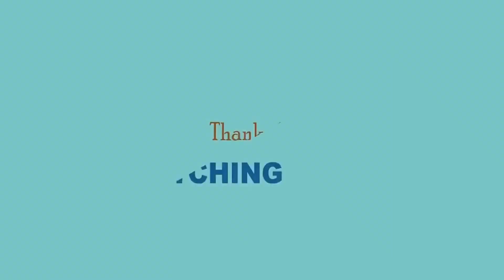7 days charcoal face wash review/ remove excess oil, blackheads, impurities/ best for summers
thanku friends for watching my video

bye 👋